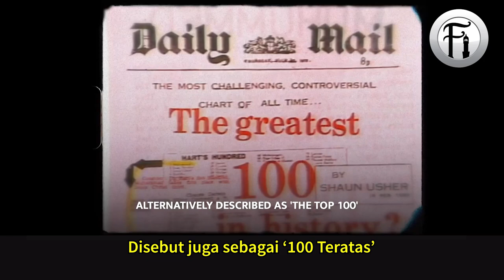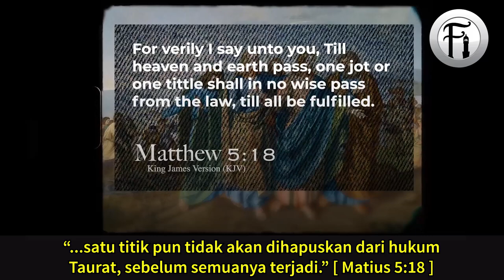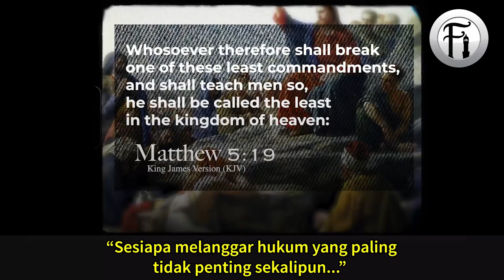Ajaran Siapa Yang 'Sebenarnya' Diikuti Oleh Umat Kristian?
Sheikh Ahmed Deedat menjawab dakwaan Kristian bahawa merkalah pengikut Jesus (Nabi Isa) yang sebenar. Lihat bagaimana Sheikh membentangkan bukti-buktinya yang pasti membuat Kristian terkedu.